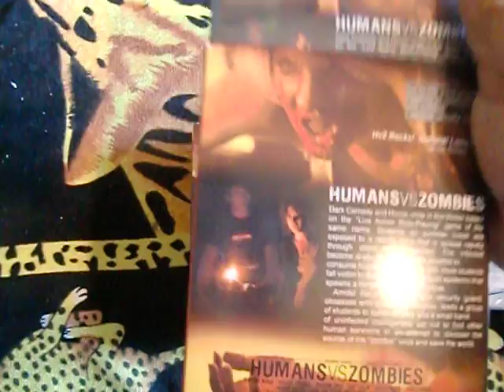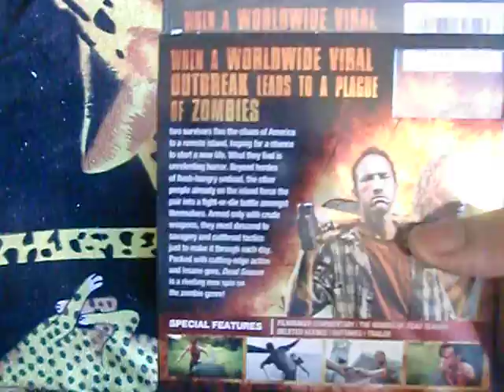Walmart Dvd Blu-Ray Update